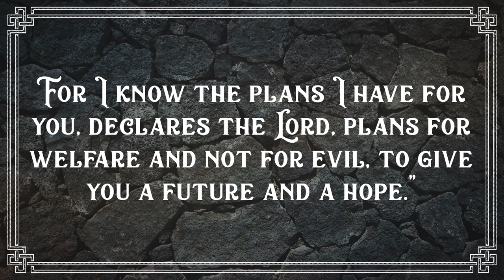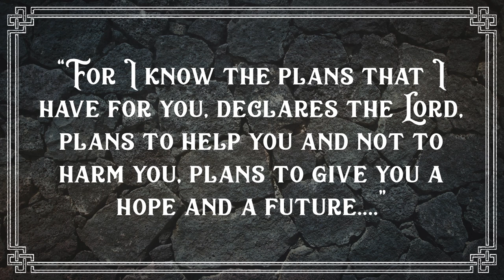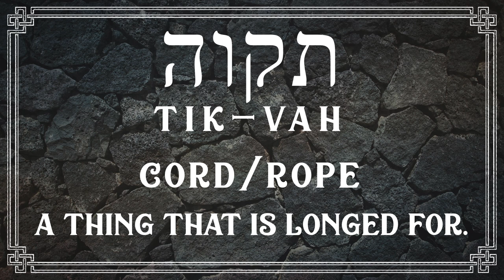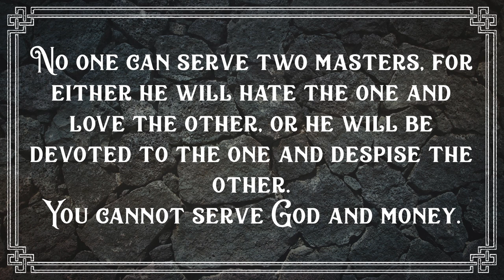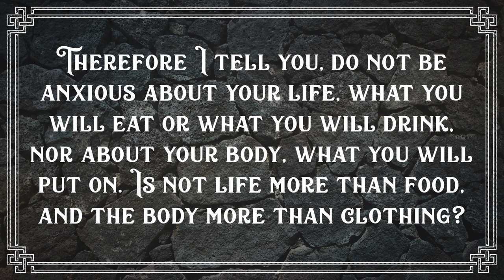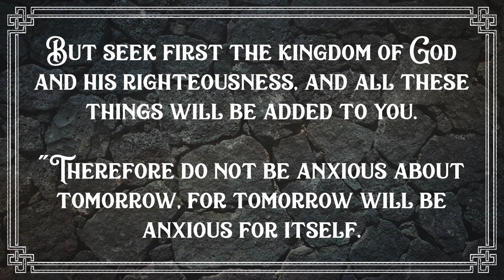A Hope and a Future - P1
During this time of unrest, Pastor David preaches about our Hope and Future.